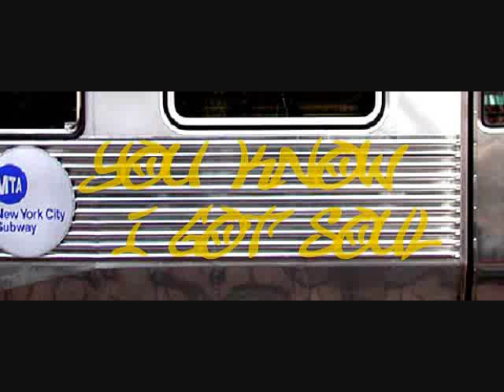Avant "You Know What" Live at B.B. Kings in NYC 12/10/10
Footage I took of Avant performing "You Know What" live at B.B. Kings in NYC on 12/10/10. Check my website YouKnowIGotSoul for all of the songs he performed as I filmed his whole set!